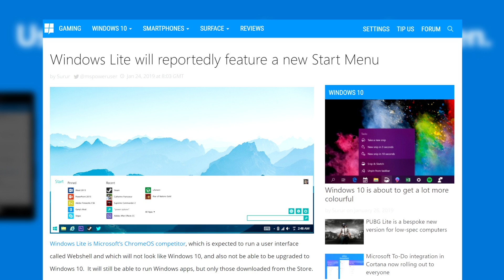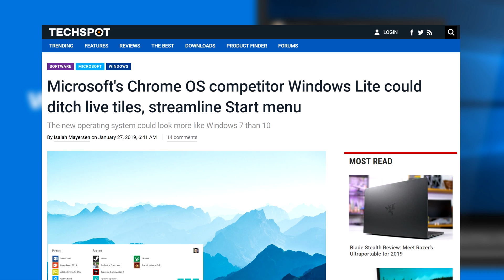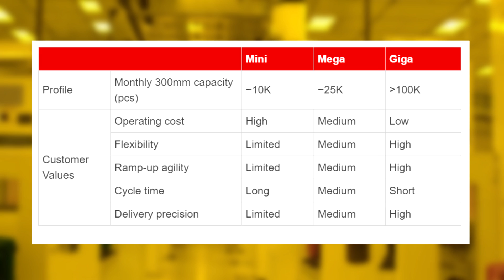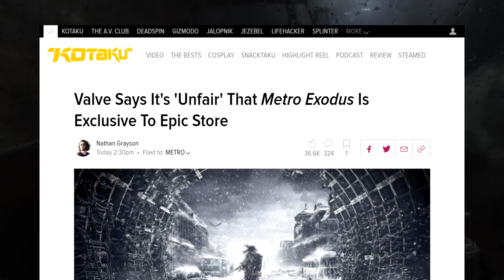TSMC's Fab Is Contaminated!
TSMC , the company behind so many computer chips just had a chemical contamination problem at their Fab 14B. This contamination caused the company to shut down the Fab temporarily and caused between 10,000 and 30,000 defective Wafers. Wafers are basically where a chips life begins so if its contaminated, you could have to discard hundreds of chips.

TSMC is responsible for a Lot of products in the silicon industry, Like cpu’s gpu and more , from companies like AMD , Nvidia , Huawei and 11 others. Fab 14B is one of TSMC’s gigafabs which means that they produce around 100 000 wafers per month so 10,000 to 30,000 wafers is a large chunk of their production.
TODAY'S DOSE OF TECH NEWS SOURCES